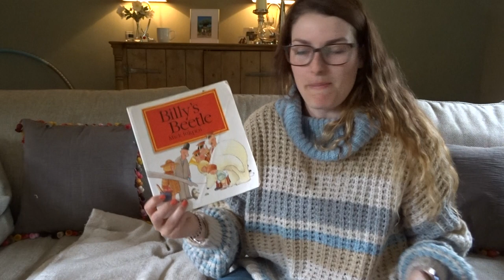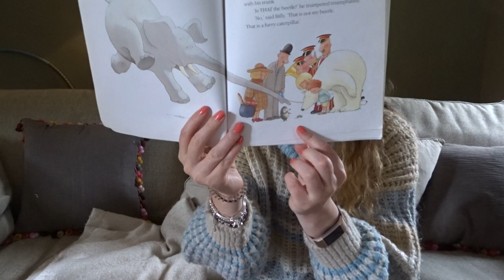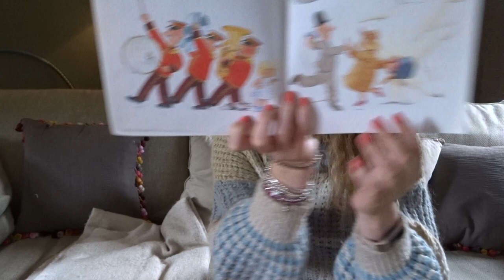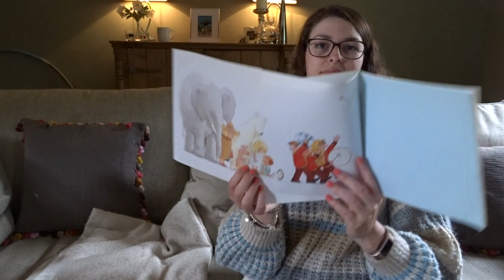Miss Barron's Story Time - Billy's Beetle by Mick Inkpen